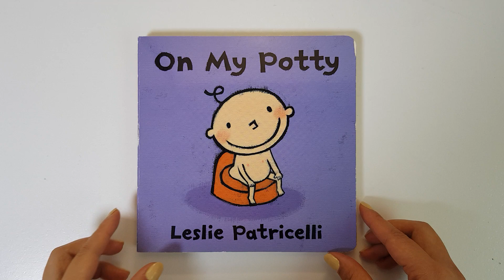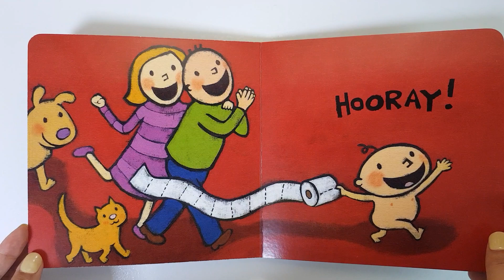Book Reviews(Leslie Patricelli's Big Box of Brilliant Books (8 Board Books)_On My Potty)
Try and review baby book & toys.

레슬리 패트리셀리 보드북 8종
●제목 : On My Potty(빠이 빠이 기저귀)
●설명 : 아이들의 시각으로 귀엽고 재치있게 담아낸 영유아를 위한 보드북.
●특징 : 선명한 색상과 간결한 스토리로 아이들이 이해하기 쉽게 되어있어요.

Leslie Patricelli's Big Box of Brilliant Books (8 Board Books)
●Title: On My Potty
●Description: A cute and witty board book for infants and toddlers.
●Features: The vivid colors and concise story make it easy for children to understand.

※ This video was taken after purchasing and using the product.
This is a post that aims to help you make a choice by selecting toys and books that are helpful in education and indirectly experiencing them through video.
If there is a problem with copyright, we will delete it.